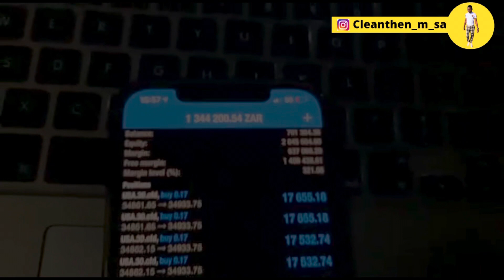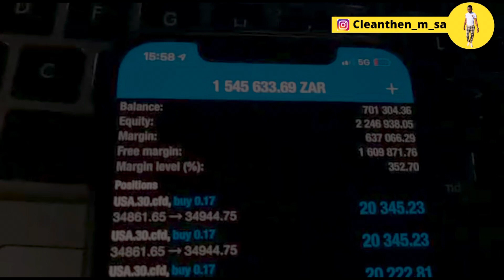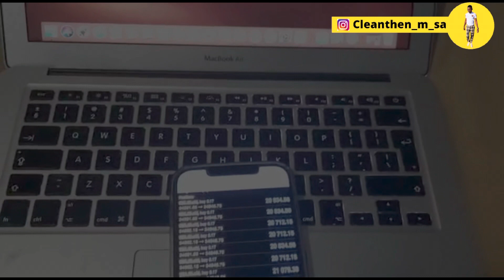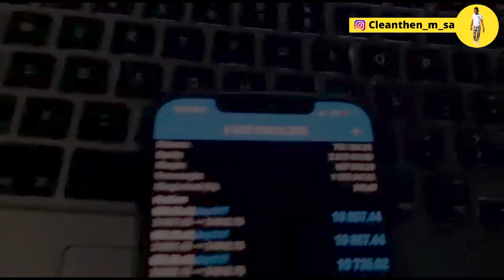Best EA / Robot | NasdaQ Killer Pro 3.0 R1.2 Million (was) the Target 🎯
NOTE : NASDAQ KILLER PRO 3.0 PRICE INCREASE AS OF 1 OCTOBER 2021

YouTube gave us a platform to be able to share.

Price: R2500 Local Clients , We accept any South African Bank Payments

We will be with you in every step of the way.

We are here to make you better, Never be broke again.
The best in you is yet to come.
get comfortable on your couch because money is coming your way.

We are Fx Champions of the world. We produce the best traders in the world, we don't care where you   come from you can do it, join us and become the best version of yourself.